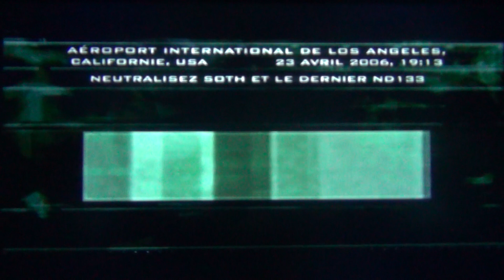Splinter Cell Pandora Tomorrow PS2 : Los Angeles Episode 3